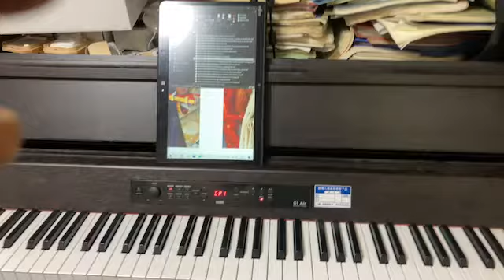[ツイキャス] モイ！iPhoneからキャス配信中 - / 古楽講座 (2021.12.16)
モイ！iPhoneからキャス配信中 - / 古楽講座 (男子：顔出し)
日時: 2021/12/16